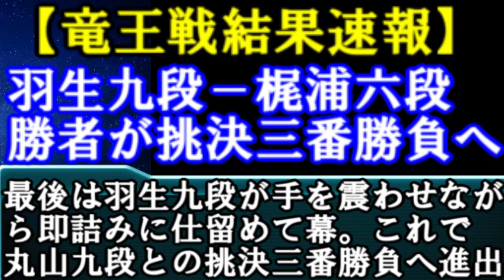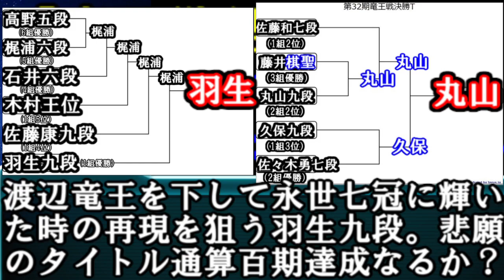【羽生九段竜王戦結果速報】勝者が挑決三番勝負へ 羽生善治九段 VS 梶浦宏孝六段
羽生善治九段のタイトル通算百期への挑戦か、梶浦六段の竜王戦ドリームか…　勝者は丸山忠久九段と挑戦者決定三番勝負です。
竜王は豊島将之竜王です。